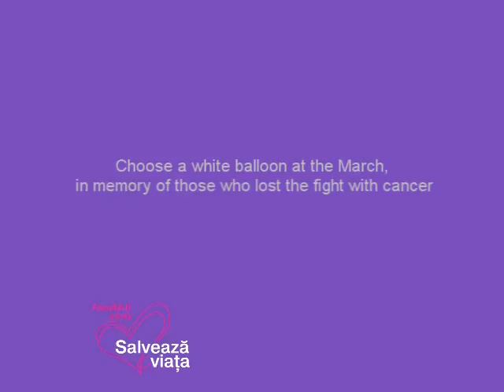Marșul Luminii John McKellar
For most people, the cancer diagnosis is a lethal sentence. Usually, the patients are desperate, discouraged and without hope for a cure. These people are alone in their suffering, feel isolated and excluded from the "normal" life. Actually, various cancer forms can be controlled and cured by early diagnosis, efficient treatment and self-confidence.
By coming on April 27 at the March of Light:
-          you will show to cancer patients your support in fighting the disease
-          you will promote early diagnosis of the disease
-          you will contribute to the purchase of needed  equipment for the diagnosis and cure of kids from pediatric sections of the Oncologic Hospital.